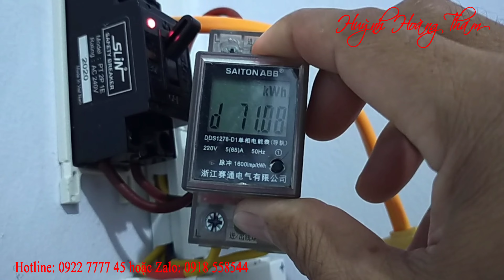Sau 2 tháng sử dụng, máy lạnh LG 1 Hp có inverter tốn bao nhiêu điện?